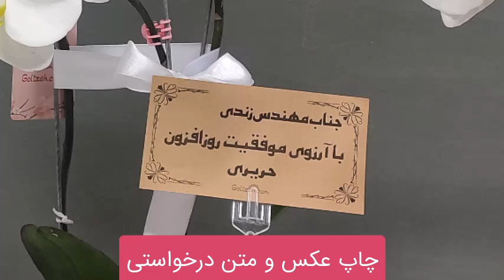دو نمونه گلدان بزرگ ارکیده سفید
دو نمونه گلدان بزرگ ارکیده سفید با بهترین کیفیت و زیبایی
ارائه انواع رنگ های گل ارکیده در گل فروشی آنلاین گلیزه با ضمانت سلامت و کیفیت گل ها بهمراه ارسال رایگان در شهر تهران
شما میتونید به راحتی از طریق وبسایت گلیزه اقدام به سفارش و خرید آنلاین ارکیده کرده و به زیبایی هرچه تمامتر آن را به استان تهران و کرج ارسال نمایید.
گل های آپارتمانی ارسالی از گل فروشی آنلاین گلیزه شامل برگه راهنما برای آموزش صحیح نگهداری از گیاه می باشند.
گل ارکیده مورد استفاده از نوع فالانوپسیس بوده که پس از ریزش گل ها می توانید با نگهداری از آن در ماه های بعدی شاهد گلدهی مجدد ارکیده خود باشید.
تیم فروش گلیزه می تواند درصورت ارسال گل به عنوان هدیه و سورپرایز آن را در زمان دلخواه (حدالمقدور) به عزیزان شما تحویل دهد و از لحظه تحویل برای شما ازطریق واتساپ و ایمیل تصویر ارسال نماید.
اطلاعات بیشتر وسفارش خرید از هر کجای دنیا از طریق لینک زیر:
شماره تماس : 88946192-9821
پاسخگویی از طریق واتساپ و تماس :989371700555